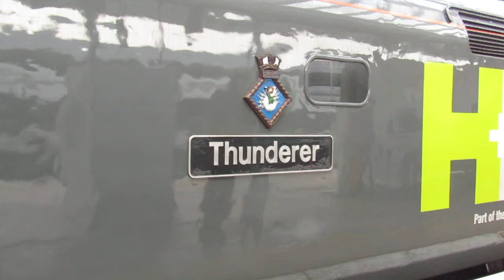50008 Thunderer at Bognor Regis again 23/04/2022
50008 Thunderer at Bognor Regis again 23/04/2022